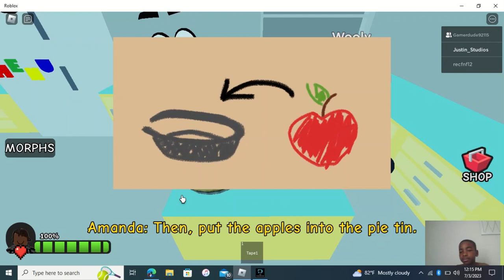Justin The Adventurer: Justin Plays Season 3 Episode 23 (Featuring Trevor)